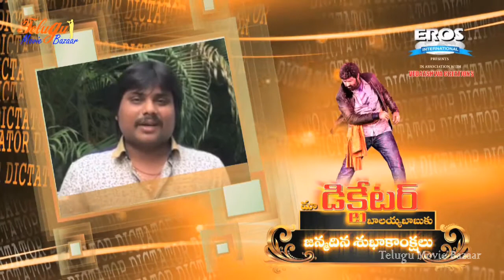Balakrishna Dictator Movie Team Bytes || Srivas,Kona Venkat - TeluguMovie Bazaar